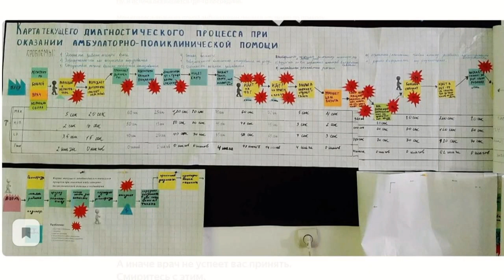Доктор вас не примет. Ступайте с богом.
Стандарты и нормы в российском здравоохранении таковы, что из 4х минут приёма участковый терапевт должен 5ть минут потратить на заполнение документации...
И это грустная шутка.
Ну не бред ли?